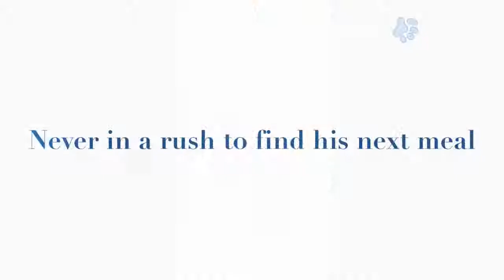Salvador Trailer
Salvador camping and hunting for squirrels in Malibu Creek State Park.  Brendon David also in this video.